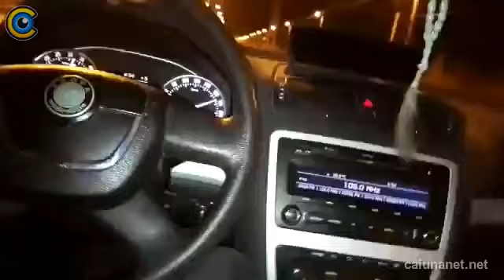Colisão de carro à 180 km/h de frente com um poste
Um grupo de amigos acabou se envolvendo em um acidente fatal após o carro que eles estavam colidir brutalmente com um poste à 180km/h.